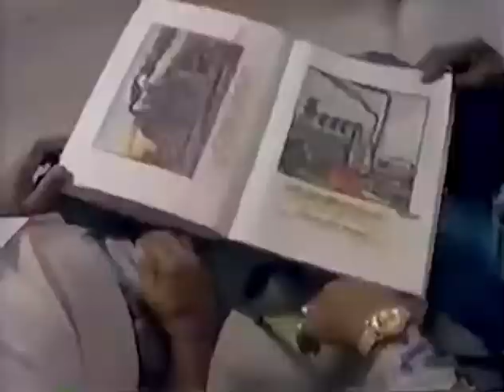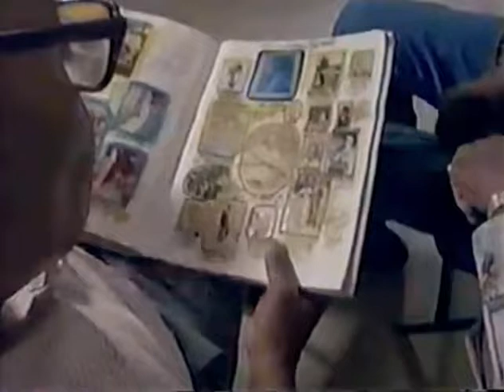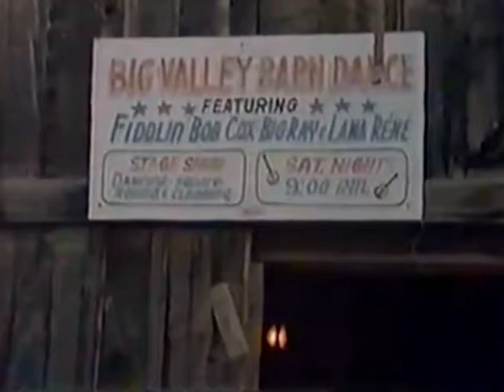Louie Bluie playing fiddle at the Big Valley Barn Dance in LaFollette, Tennessee (1985)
Excerpt from the Terry Zwigoff documentary film “Louie Bluie”